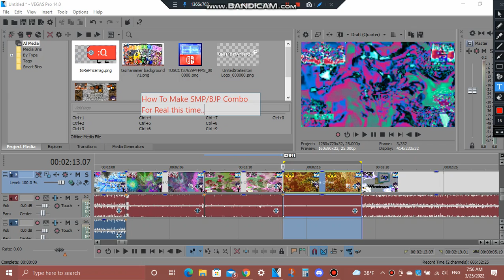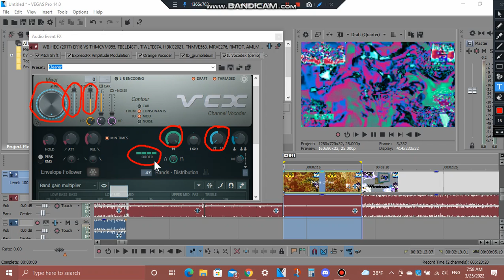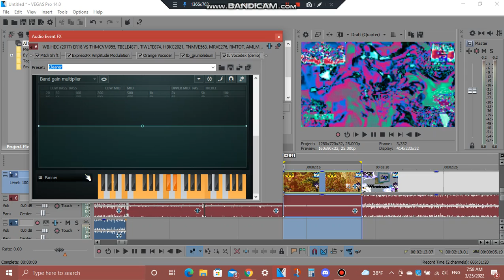How To Do Make Some SMP/BJP Combo (FOR REAL THIS TIME)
SMP/BJP Combo stands for SkyMintPanner/BerryJuicePower Combo.

For real this time because TheEnhancementAutoBotsArabianVideoMaker1353 HD made the IL Vocodex instrument "Flanged Saw" and not "Panner", which in SkyMintPanner, the instrument is "Panner".